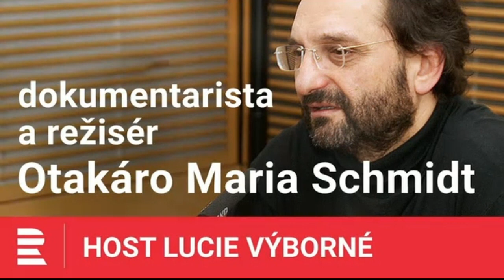Jaký vztah mají římští katolíci k homeopatii? (opravené)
Katolíci sice homeopatii zatracují, ale zároveň asi homeopatům celkem závidí bezpracný výdělek. Je to paradox, protože homeopaté se čarování s vodou učili vlastně od křesťanů.
Tohle video je ale také hodně o tom, jak daleko za hranice šílenství už dospěl Český rozhlas a režisér Otakáro Maria Schmidt.